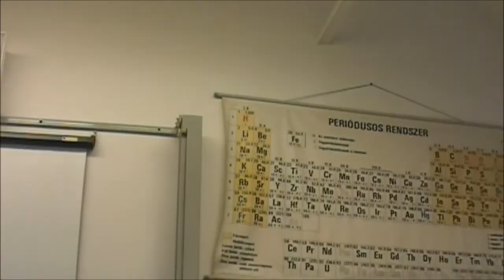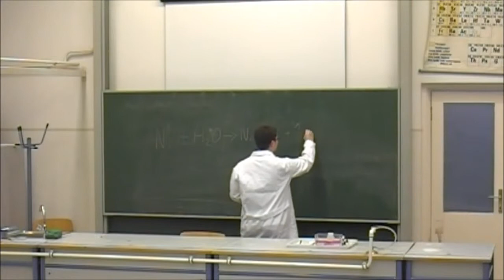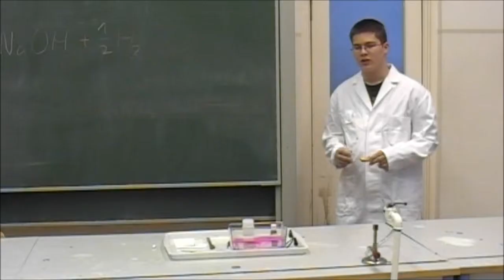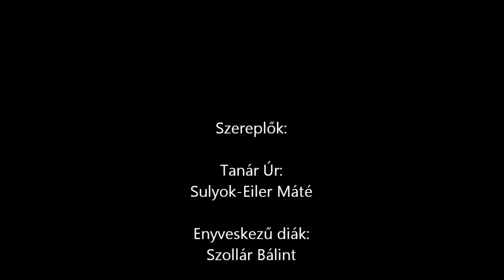Duguláselhárítás nátriummal by Izo-Pentil-Acetát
Az Izo-Pentil-Acetát (Eötvös Kémia Csapat) kisfilmje az MTV Delta c. műsorának a kémia éve alkalmábol rendezett vetélkedőjére.

A verseny döntőjében a csapat II. helyezést ért el.

Operatőr és Vágó:
Berta Máté

Szereplők:
Imre Sándor
Sulyok-Eiler Máté
Szollár Bálint

Felkészítő tanár:
Dancsó Éva

2011